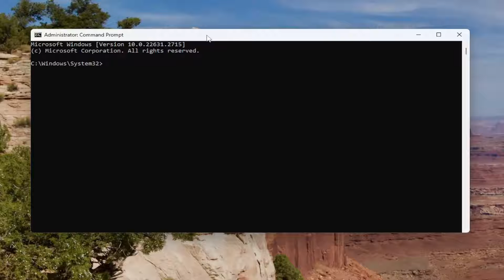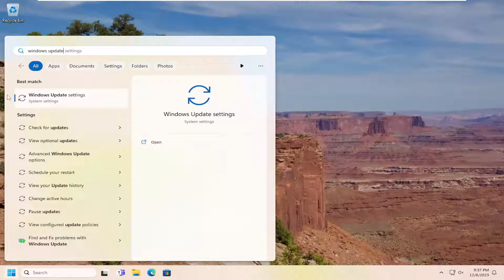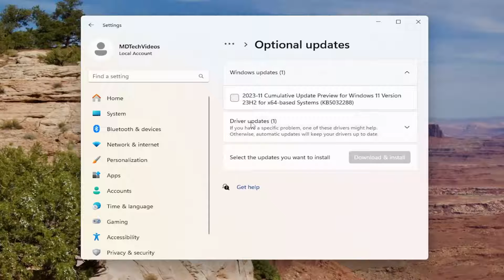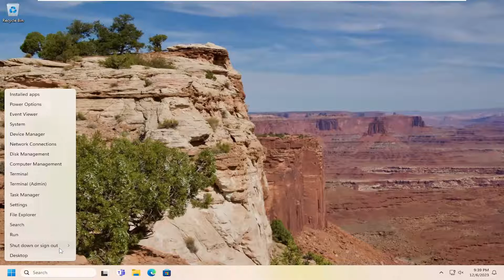Mouse Settings or Properties Reset on Restart [Fixed]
Mouse settings resetting after every restart is a common bug in Windows 10. You may find that after downloading and upgrading your Windows system to Windows 10, the mouse works in an unusual manner. For instance, you may have the mouse scroll running backwards, slower/quicker speeds than your preferred mode, etc. After changing the mouse settings, everything turns out ok…for a while. Once you restart your PC it is back to square one with your default mouse settings. After so many restarts it will suddenly seem like a good idea to keep your PC on forever just so you could keep your mouse settings intact. Naturally, Windows 10 will work on a patch to fix bugs…but until then you can take things into your own hand and sort it out yourself.

Issues addressed in this tutorial:
mouse settings reset by itself on windows 10
mouse settings keep resetting windows 10
mouse settings keep resetting
reset mouse settings to default windows 10
set mouse settings to default
reset mouse and keyboard settings
reset mouse settings in windows 10
mouse properties default settings
reset mouse to default settings
windows 10 mouse settings reset on every login
hp mouse reset
how to reset keyboard and mouse settings windows 10
how to reset mouse settings on windows 10
how to reset mouse and keyboard settings
normal mouse settings
reset mouse settings windows 11
how to reset settings on hp laptop
how to reset settings on keyboard

After configuring some system settings unknowingly, you might realize that the mouse or keyboard doesn’t perform as expected. In such instances, it's hard to know which settings you should tweak to resolve the issue.

An easy way out would be to reset the mouse or keyboard settings to their default. So, let’s dive in and check out how you can reset these settings.

If your mouse settings keep resetting in Windows 10, we have prepared all you need to know. A good wired mouse, a wireless mouse, or even a touchpad can be enough to make your life easier. But what do you do when your mouse is not correctly set up?

Many users report that they changed the mouse settings to fit their needs, and after a PC restart or a Windows 10 update, those settings reverted.

This is a common issue, well-known by Microsoft, and it’s addressed in every new update. When the problem doesn’t solve by itself through an update, you’ll have to do it yourself.